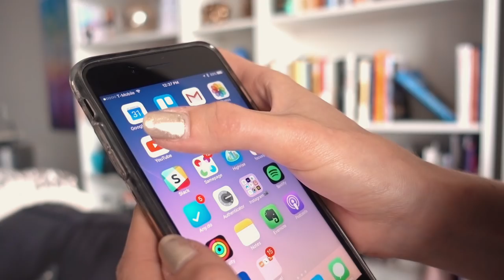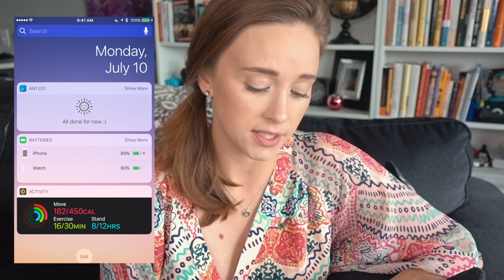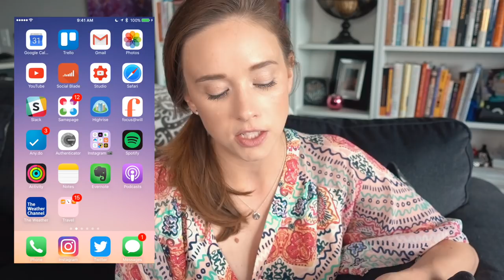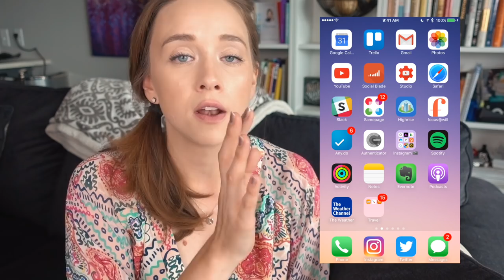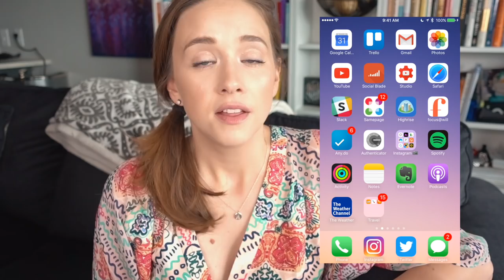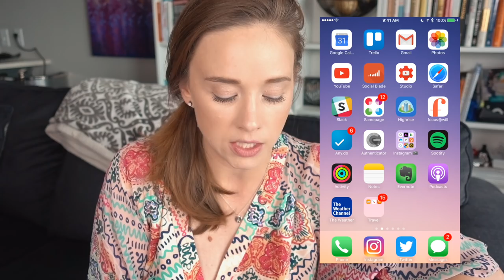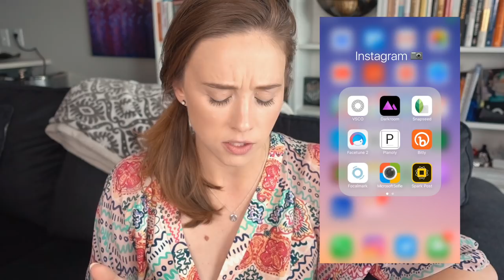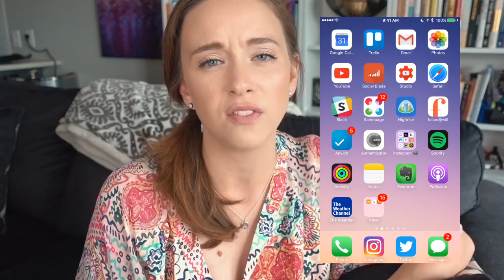IPHONE APPS FOR VLOGGERS | 7 Apps I Love!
If you're ready to Vlog Like a Boss then maybe you'll like my go-to apps. Check them out!

📚 BOOKS BY AMY SCHMITTAUER LANDINO:

365 Days of Good Morning Good Life; Daily Reflections to Help You Go After the Life You Want

SNAIL MAIL:
Amy Landino
Vlog Boss Studios LLC
2000 PGA Blvd.